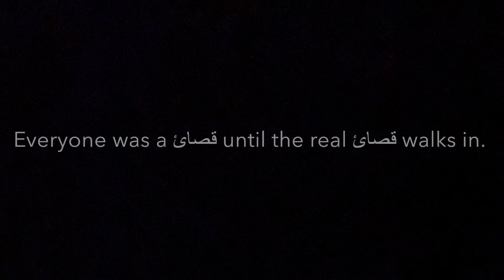This is how we celebrate Eid in Uganda🇺🇬. Boy from Pakistan 🇵🇰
Eid in Uganda 🇺🇬
Life in East Africa
Celebrating Eid in Uganda
Boy from Pakistan 🇵🇰